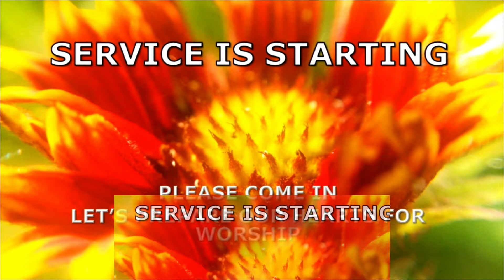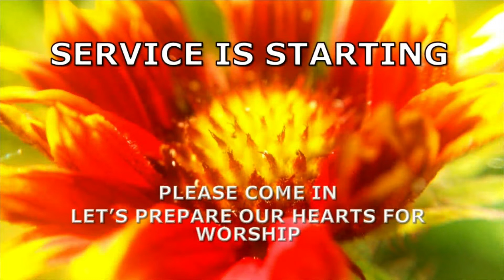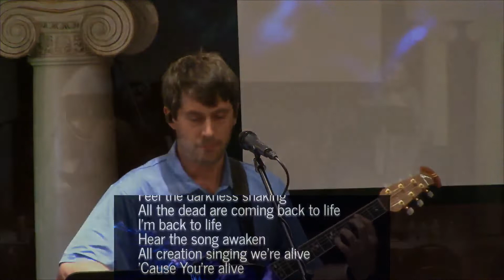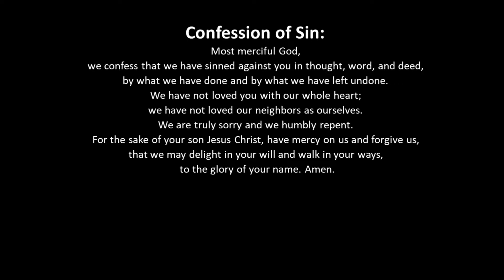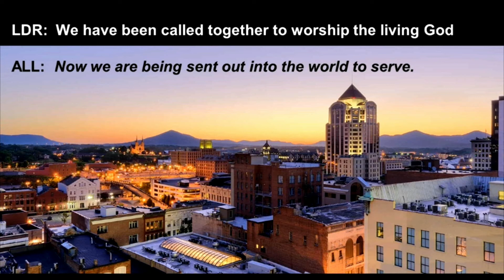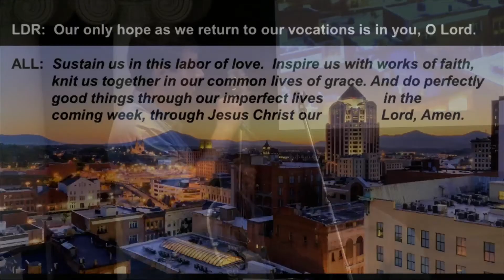6/5/2022 Cor Worship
Welcome to the Worship of the Living God